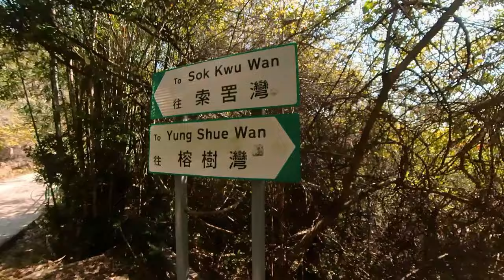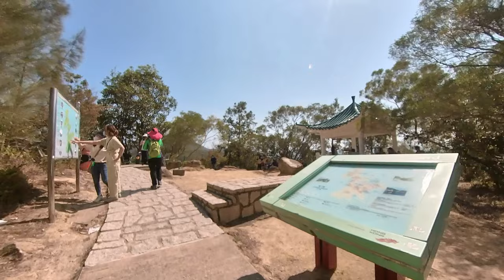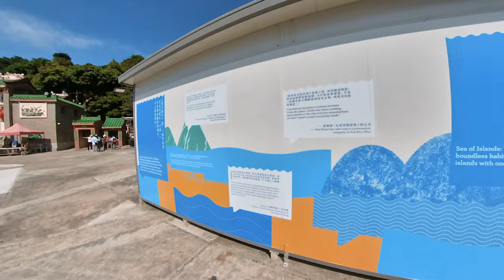南丫島,榕樹灣行到索罟灣,5公里路程,1小時完成,One hour on Lamma Island, from Yung Shue Wan to Sok Kwu Wan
Lamma Island#南丫島#榕樹灣#索罟灣,
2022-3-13,南丫島,榕樹灣行到索罟灣,5公里路程,急步行走以1小時完成.

00:00 Start
00:25 榕樹灣渡輪碼頭
Yung Shue Wan Ferry Pier
01:44 榕樹灣大街
 Yung Shue Wan Main Street
17:40 洪聖爺泳灘
Hung Shing Yeh Beach
28:41 南丫島觀景台
Lamma Island Lookout Pavilion
42:33 蘆鬚城休憩處
Lo So Shing Sitting-Out Area
52:09 天后宮
Tin Hau Temple
53:51 索罟灣第一街
Sok Kwu Wan First Street
56:19 索罟灣渡輪碼頭
  Sok Kwu Wan Pier

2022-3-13,Lamma Island, Yung Shue Wan to Sok Kwu Wan, 5 kilometers, 1 hour to complete